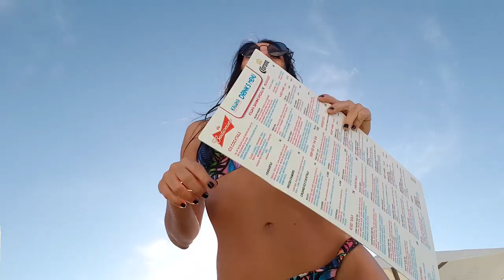Who is Danika Mori - First video about my life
Who is Danika Mori ?

I'm already a content creator, so I decided to create my Vlog 1. Some of you probably know me for the not safe for work part of my life. The last two years have been surprising for my life, I traveled more than usual and I've seen amazing places. I came to live in Tenerife, that is my house now and I shared all this with my lover. I look lot like a travel blogger but this is just a part of my life. I love coffee, summer, music but I also have a nerd soul.